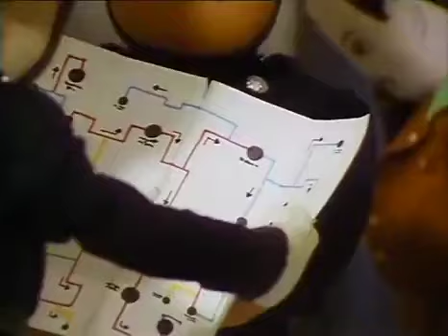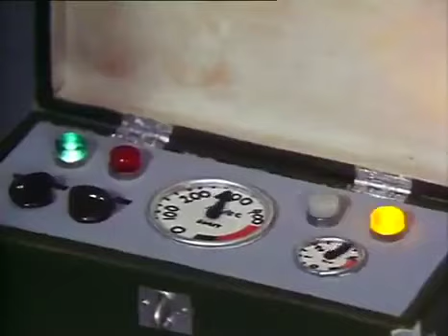February 5 2022